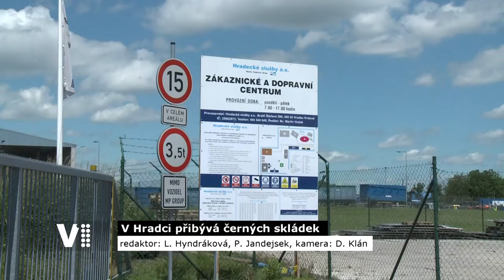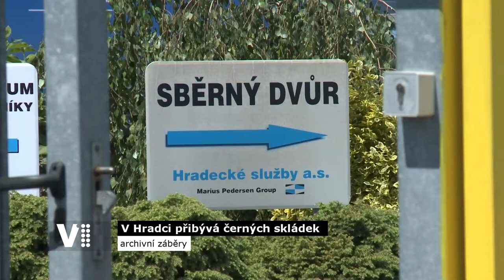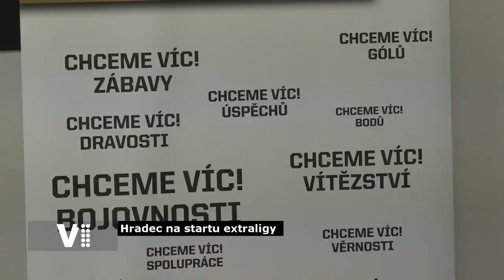Hradecký expres 38/2020